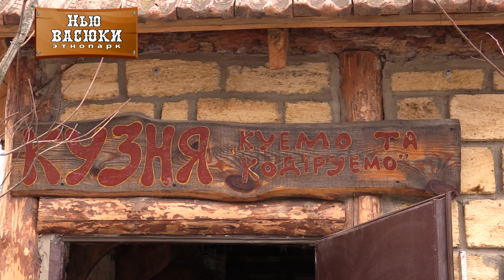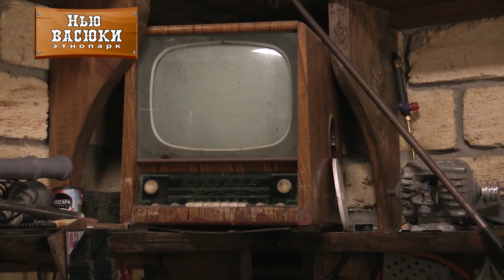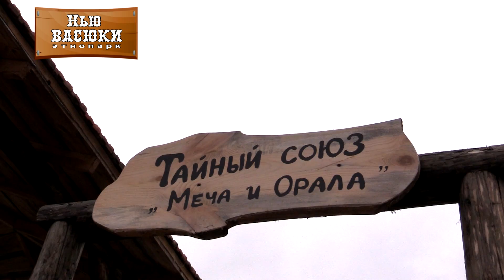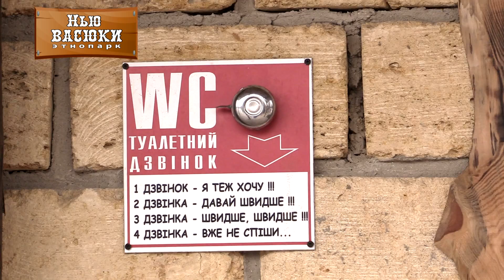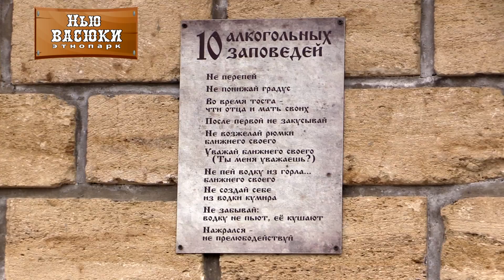Этнопарк "Нью-Васюки". Такого в Украине еще не было!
Самый экологически чистый фильм. Природа, свежий воздух, домашние и экзотические животные, страусиная ферма, творческие мастерские, отель и корчма "П'яна хата" - все это расположено в маленькой этнодеревне под названием "Нью-Васюки", что на юге Украины под Одессой. Это стоит увидеть.